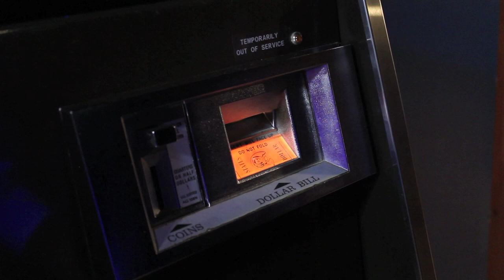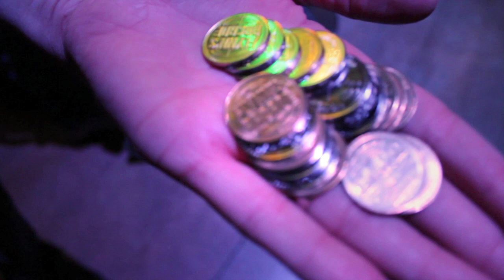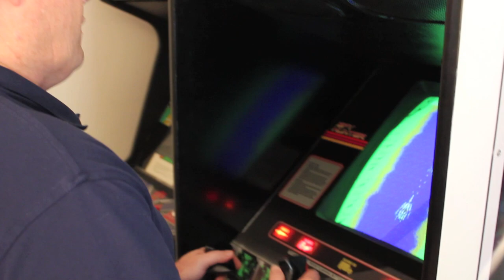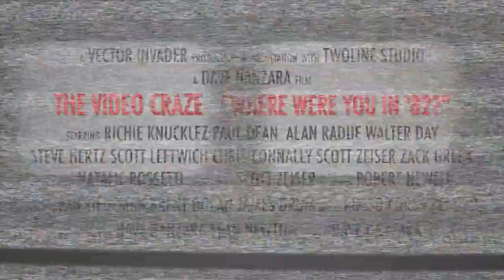The VIDEO CRAZE "Where were you in '82?" (Extended official trailer)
Dave Danzara's film seeks to show that many aspects of today's gaming scene are firmly rooted in the arcade culture of the 1980's. And, he believes for this film to fulfill its destiny, it must focus not only on the games and the arcades themselves, but on the actual people who were the first to embrace the worldwide video game culture, capturing there memories and feelings on film as a oral history for future generations to study. The film, in particular, documents the lives and shared memories of the classic arcade collectors who grew up in the arcades.

Starring: Paul Dean Steve Hertz Richie Knucklez Walter Day Todd Rogers Hector Rodriguez Sean Newton Alan Radue Scott Zeiser Richard Lint Chris Connally Scott Leftwich Zack Green Bill Johnston Dave Danzara, Nathan Barnett, Mark Alpiger, and many more.

Directed / Produced By: Dave Danzara
Assistant Director: Scott Zeiser
Co-Producers: Scott Zeiser, Alan Radue
Written By: Dave Danzara, Sean Newton
Edited by: Dave Danzara, Natalie Rossetti, Scott Zeiser
Camera Men: Sean Teideman, Brent Dolan, James Drum, Robert Newell